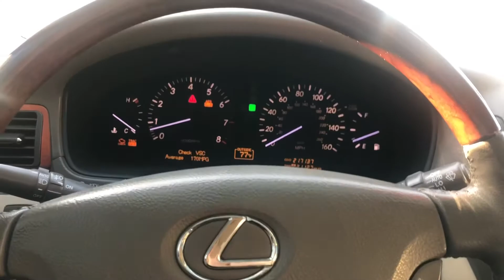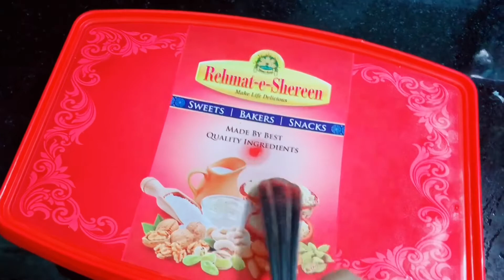Aj Hubby Ny Grocery Ki(Wives Can Manage House,Better Than Husbands)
Zarin Mir Pakistani Vloger
Daily Routine
Kitchen Routine
Cooking
Lifestyle